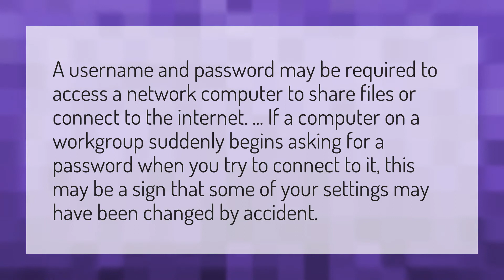Why is my network asking for a username and password?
My SSID Number • Why is my network asking for a username and password?